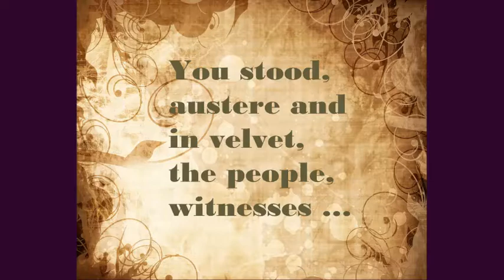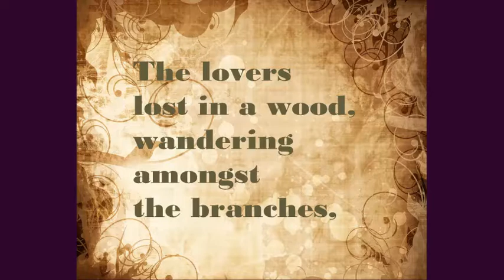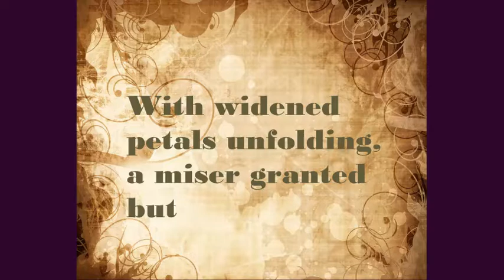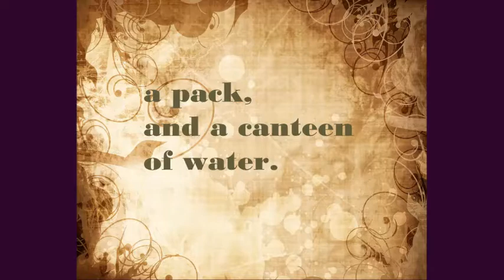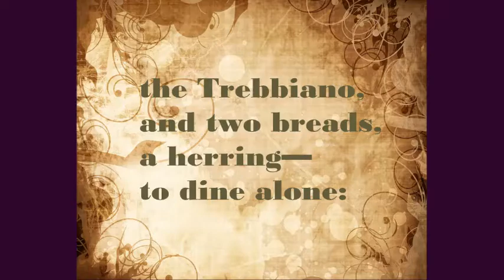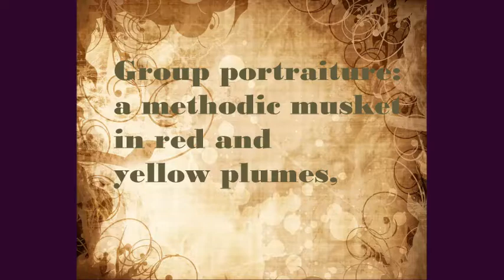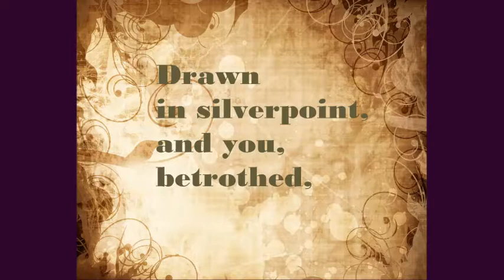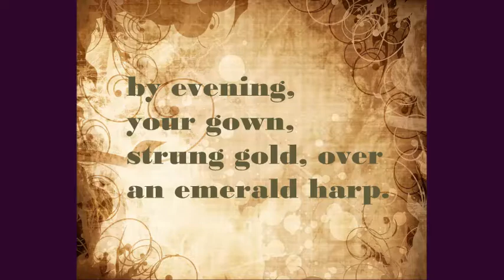The Golden Apple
This movie blends three poetry sets from The Fleur-de-lis, including van Gogh, Michelangelo, and Rembrandt into a performance selection that features the poetry, and six photographs by Emily Isaacson.

Photographs by Isaacson:

1. Fenn House: Breakfast Room

2. Seminary of Christ the King (in blue)

3. Deck of Cards: Rue de Montmartre

4. Wedding Dress A

5.  Wedding Dress B

6.  Wedding Dress (veil ) C

Other photos from istock and freeimages.com.

Original poem by: Emily Isaacson (2011)

Michelangelo

Set I

I ate the golden apple—
the plume upon my head bowed
like a silver lune,
chastised and outspoken;
the river ran
red in its
bearing,
and the sun
was sunken
and bruised.

Set II

Under the
dappled clouds,
with a sorrel horse
for morning,
a whinny and
an apple, burnished
in gold;
the trite, admonished
in arms,
of a wayfarer’s
journey,
a pack,
and a canteen
of water.

Set III

Florence
without art,
little lamb,
without a mother:
thy guilders,
swallowed,
by the last, vast
velvet night,
without commission.

Set IV

By night,
I played a piccolo,
high and bright,
the fugue,
a sweet white wine—
the Trebbiano,
and two breads,
a herring—
to dine alone:
handwritten,
for the benefit
of my illiterate
servant.

Set V

The David:
one sculpture, without
iniquity, optimistic,
and undertaken
with good
conscience.

Set VI

I find diminished
the hovels
of morality,
in the grandeur
of my cup,
where chastity
is but a novice,
paralyzed in prayer
and evensong, unplayed,
upon a ceiling
brocaded in gold.

Set VII

Frail echo of our doom,
frugality so like a
crucible to time,
each crack, a warer’s
enmity, upon
our steep, and silenced
face—deep in sleep:
the god’s abyss,
a minuet upon
the patriarchal excellence
of molded clay.

Rembrandt

Set I

Group portraiture:
a methodic musket
in red and yellow plumes,
where drums beat,
askance,
akilter,
unorthodox,
furious with
fire.

Set II

A white bird
with bluish-gray feathers
at her waist,
a wand of potions,
clandestine—
a scurrying young girl,
blithe and detail.

Set III

Baroque,
deep to the refuge
of old age,
ponds of
another child:
my heart,
in bold accent,
commanding,
and matchless.

Set IV

Sword by sword,
pointed to the blue
patriot in militia,
a rush of camembert,
and flash of hilts—
the lengthy sky,
effulgent,
and sea-green.

Set V

Drawn
in silverpoint,
betrothed,
Saskia—a
salve
to mankind
in June,
Venice, ancient,
so steep,
and arched
above the water.

Set VI

The bridges made
of stone,
and masonwork,
the fine houses,
white church, and
casks of wine
around the table—
our hands
folded to pray.

Set VII

O verdant Italy,
your fine perfume,
poured like oil;
the gutter rain washes
our sin.
By morning,
your tresses are fair,
by evening,
your gown,
strung gold, over
an emerald harp.
Scything the waves
in succession,
the sea,
still
pregnant, with verse;
the wind,
in a vale of marigolds,
hovers,
as the mist
over heaven.